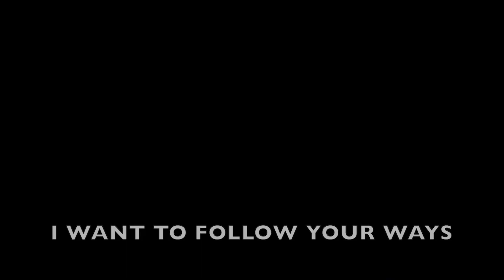Hallelujah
Canada Sings is a project creating worship videos with soloists, recording artists, worship teams, worship leaders, & musicians across Canada. Hallelujah was written by Mark& Evangeline Inman and is based on Psalm 103:1 (A Psalm of David) "Bless the Lord, O my soul; And all that is within me, bless His holy name!" The verse of the song is based on Deuteronomy 13:4 NLT "Serve only the Lord your God and fear him alone. Obey his commands, listen to his voice, and cling to him."  Singers on this recording include Rob Reed, Krista Reed, Jannah Mead DeMerchant, Sheila Ann Smith, Elizabeth Goodine, Evangeline Inman, Patti Stephenson, David MacLaughlin, Darlene Lemmon, Patricia Mead, & Donna Knappe. It was produced by Kris MacQueen of MacQueen Creative.